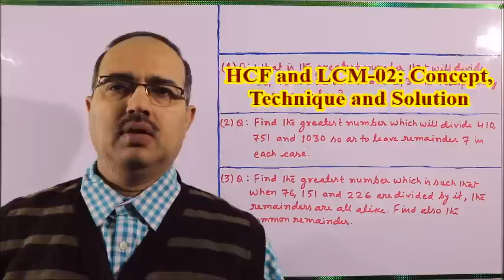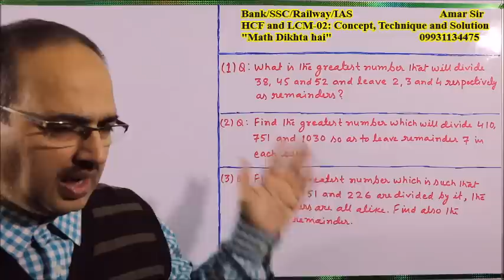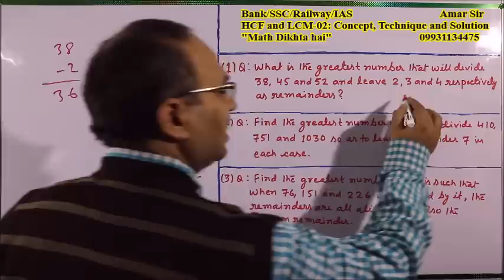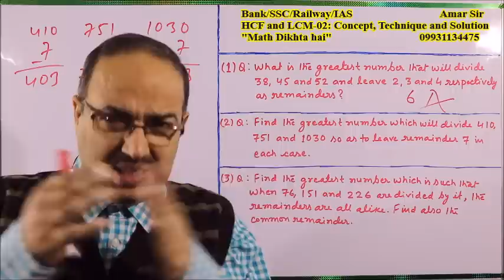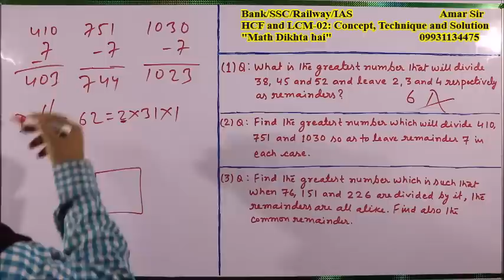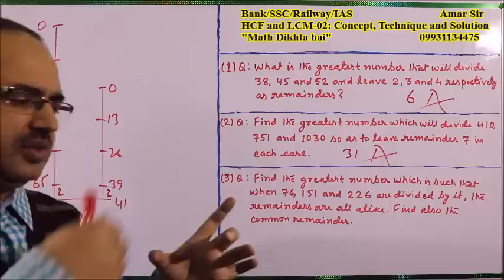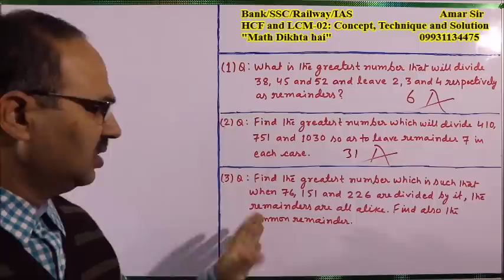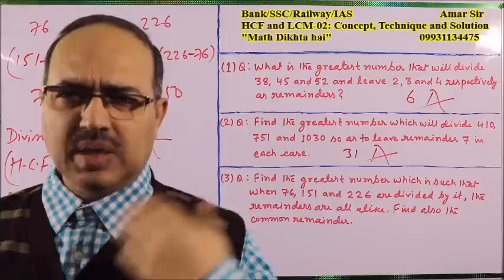HCF and LCM-02:Concept, Technique and Solution:Shortcut Tricks: By Amar Sir:Bank/SSC/Railway